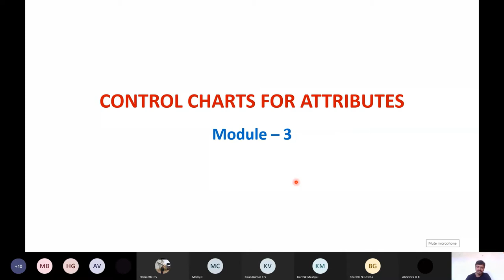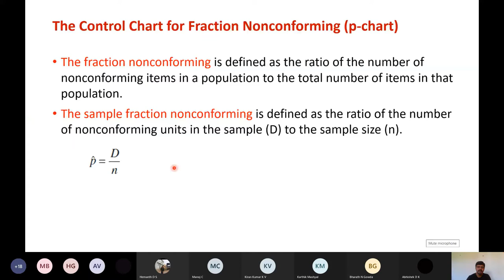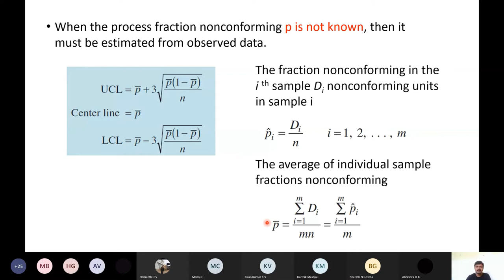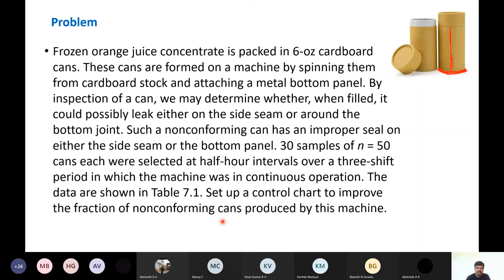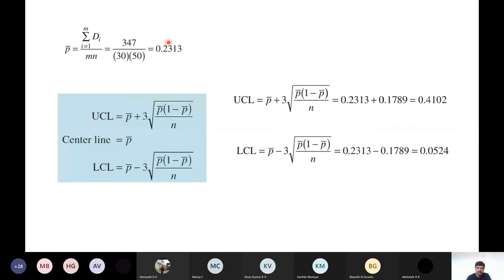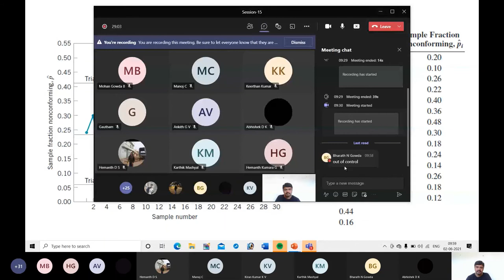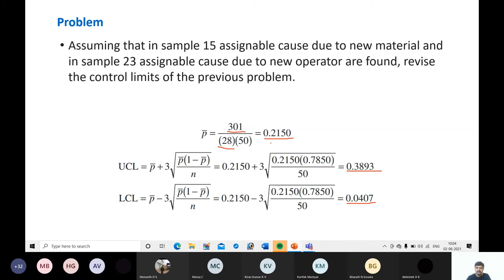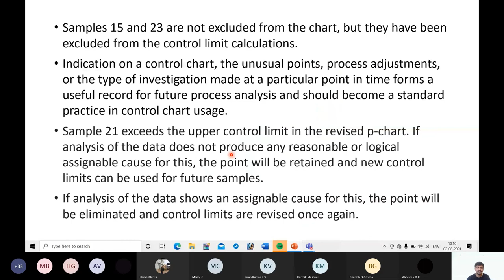Control Chart for Fraction Nonconforming (p-chart)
This video includes the following topic: Control Chart for Fraction Nonconforming (p-chart)